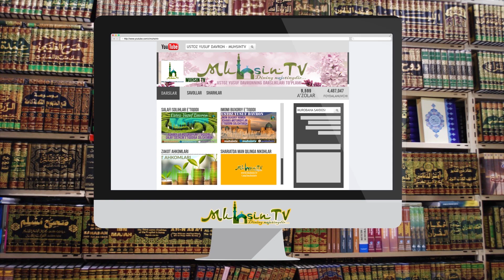1-dars: Muqaddima. Ahli sunna e’tiqodini yahudlardan olganmi? | Ustoz Yusuf Davron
_✍️ MuhsinTV таҳририяти.